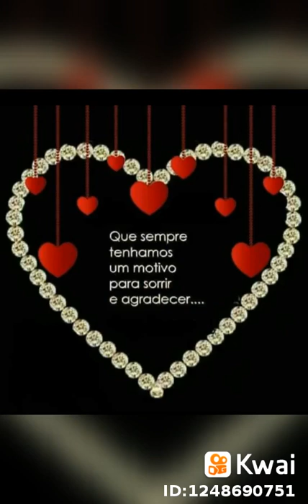MÚSICA SOLEADO FRANCISCO CUOCO